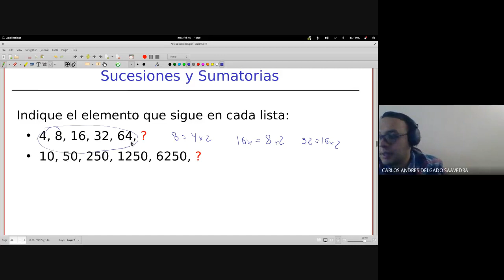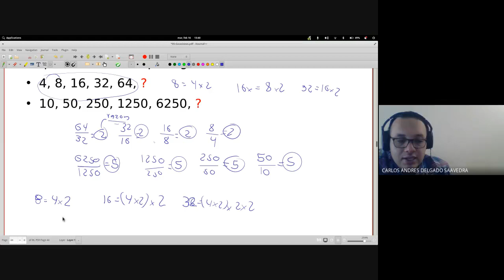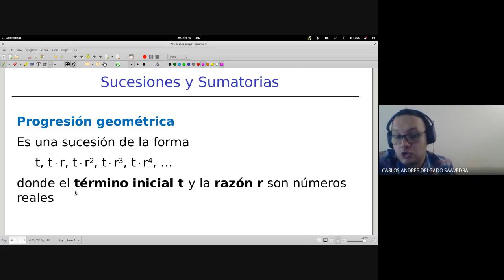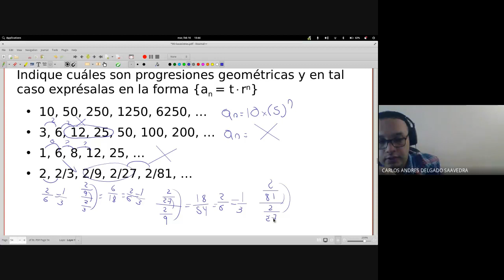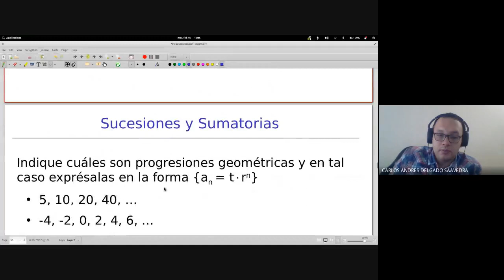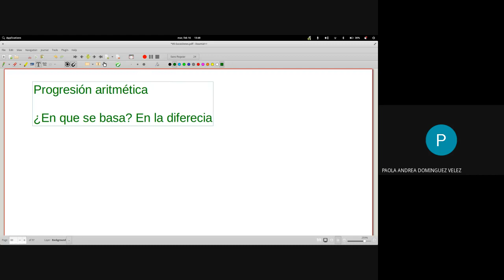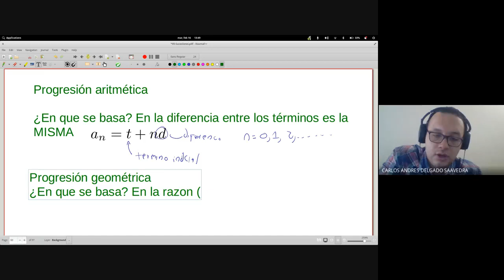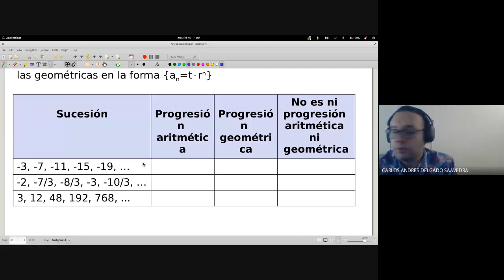Matemáticas discretas I Clase 9 2 Sucesiones y sumatorias II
Curso de matemáticas discretas 1 - Sede Tulua, semestre 2020-II